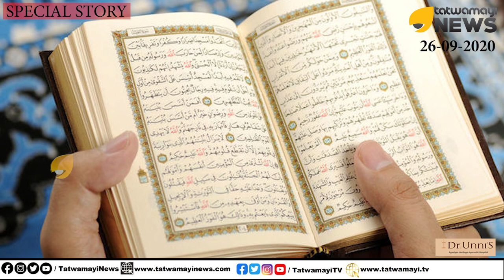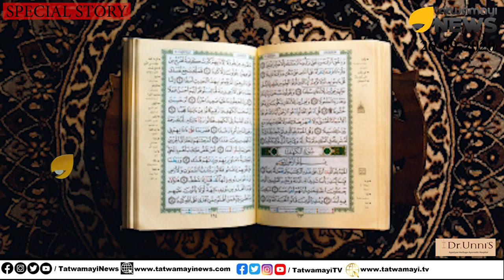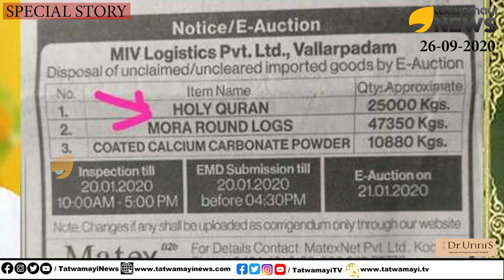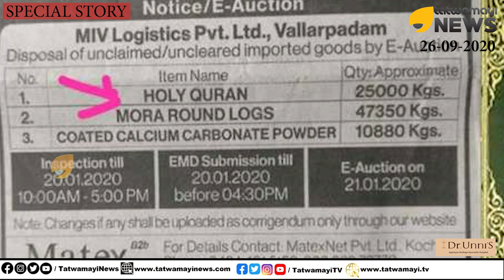KT ജലീലിന്റെ ഖുർആൻ പ്രേമം വെറും കാപട്യം, വെറും നമ്പർ; തെളിവുകൾ ഇതാ | KT Jaleel